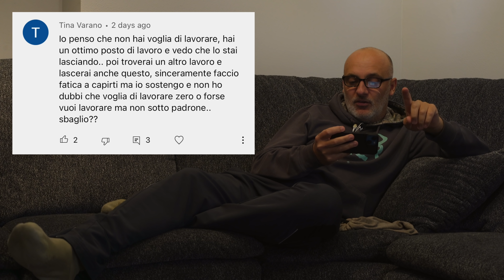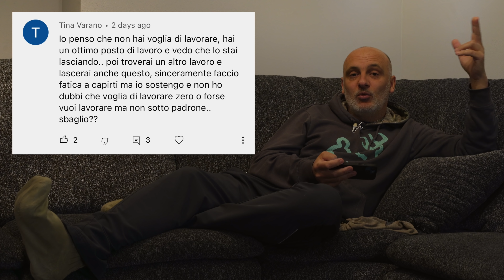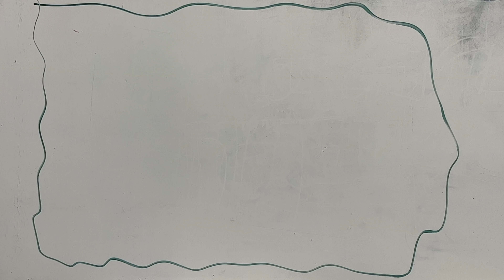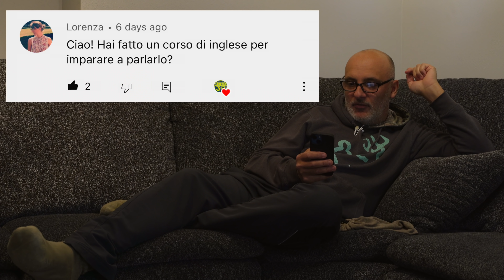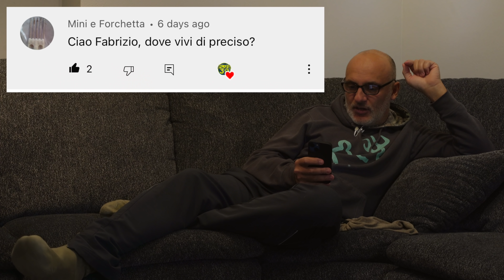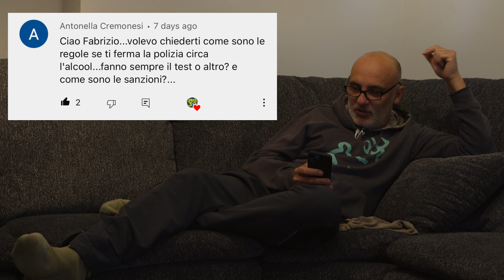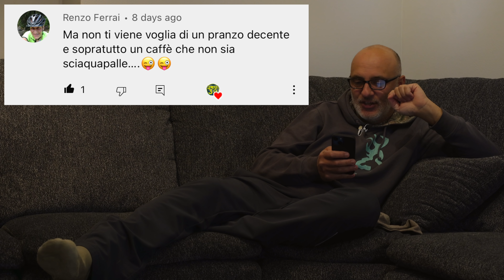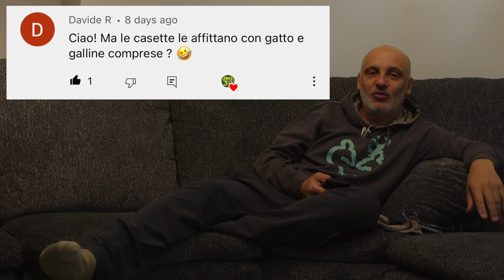NON VOGLIO OFFENDERE NESSUNO